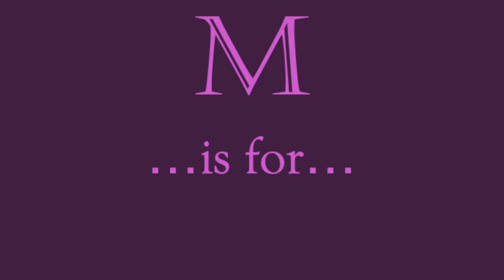Chatty GRWM: Some Old, Some New, and TV Shows I'm Loving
Just a quick look to play with my makeup.

Products used:
Fenty Ease Drops in shade 3
Charlotte Tilbury cream bronzer in shade 1
Persona cream blush stick in Jam
Sigma Beauty x Disney Beauty and the Beast small palette and mini lip creme

Intro/Outr music by Tyler David Gilbert